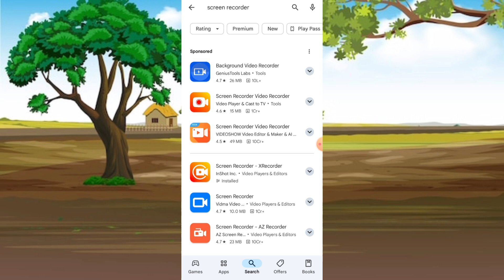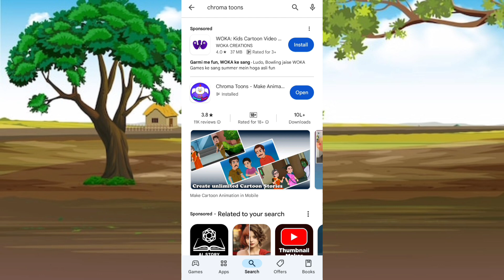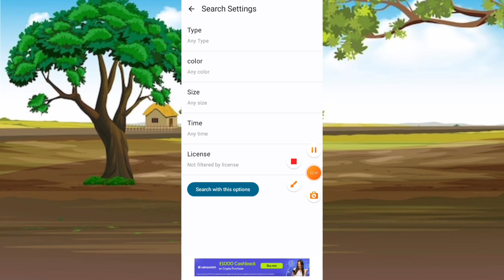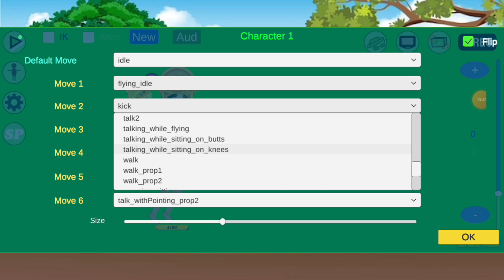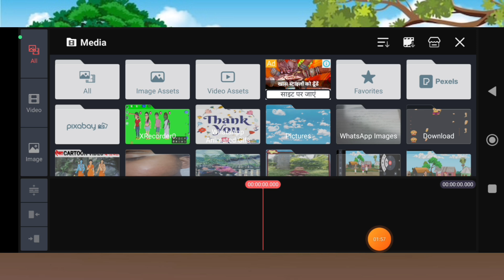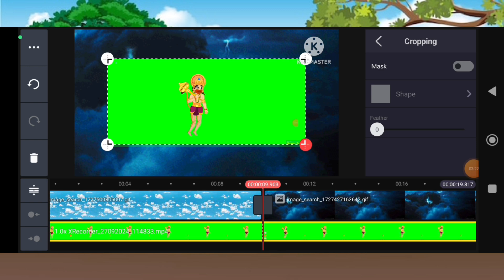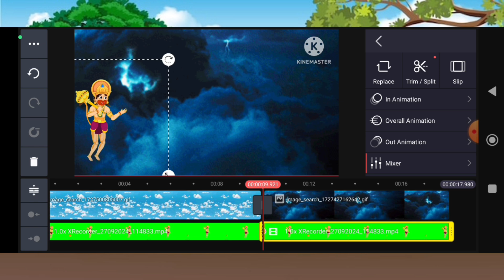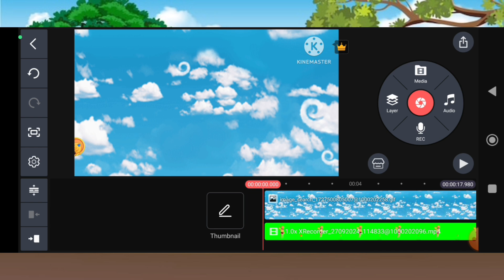सभी Apps को छोड़ो Chroma Toons से Cartoon Video बनाऔ✅|Bajarang Bali Wala Cartoon Video Kaise Banaye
सभी Apps को छोड़ो Chroma Toons से Cartoon Video बनाऔ✅|Cartoon Video Kaise Banaye|About Chroma Toons

Quaris Solved:-
Chroma toons se bhagwan ji ki cartoon video kaise banaye
Chroma toons se shree ram ji ki video kaise banaye
Shree ram ji wali video kaise banaye
Shree ram ji wali cartoon video kaise banaye
Shree ram ji aur hanuman ji ki cartoon video kaise banaye
Bajrang bali ki udne wali cartoon video kaise banaye
Hanuman ji ki flying wali cartoon video kaise banaye
Animal posing app se video kaise banaye
Animal posing app se cartoon video kaise banaye
Animal posing app se animal cartoon video kaise banaye
Animal posing app tutorial
Animal cartoon video kais banaye
How to make animal cartoon video
Apne mobile Se cartoon video kaise Banaye
ai animation
chat gpt
3d animal video kaise banaye
baby cartoon